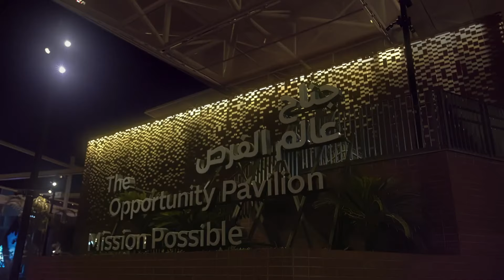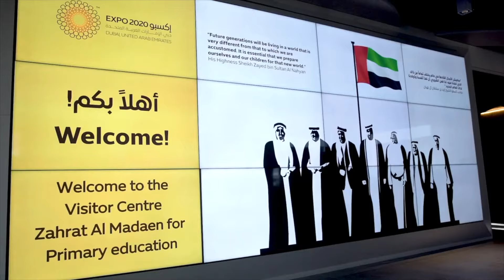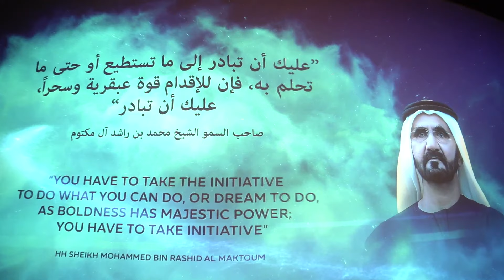CX Stories of Expo 2020: Marjan Faraidooni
Do what you are doing with excellence and integrity.

In this video, I speak with Marjan Faraidooni: Chief HR and Visitor Experience Officer at Expo 2020 Dubai.

Listen in as Marjan shares some of the most unique perspectives in customer experience ever imagined. She and the team's at Expo 2020 Dubai approach curation, creation and cultivation of "experiences" pursue enlightening Human Experiences across every spectrum of age or culture.

Marjan eloquently establishes the importance of connecting people through a shared value system of honesty and cooperation powered by integrity to inspire the world, one person at time.

It was amazing to learn from her purview amongst 200 nationalities and more than 1,000,000 students at different stages of development. Simply put, she and her colleagues are transforming and entire generation of people.

In the end, I found Marjan to be more than inspiring or educational, she epitomizes authenticity at its rarest and finest, shown through the lens of her dedication to uniting experiences around the world.

Let’s connect:
Dennis Wakabayashi

Follow Marjan Faraidooni:
Special Thanks to my video editor:
Shezan Saleem